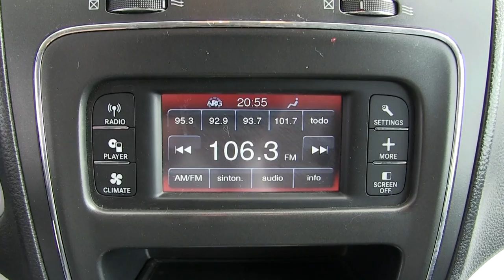Chrysler / Journey 5P SE L4/2.4 Aut 5/Pas / 2016/ T172776